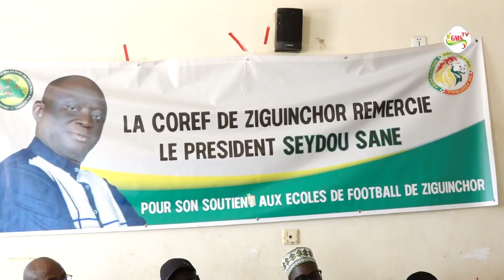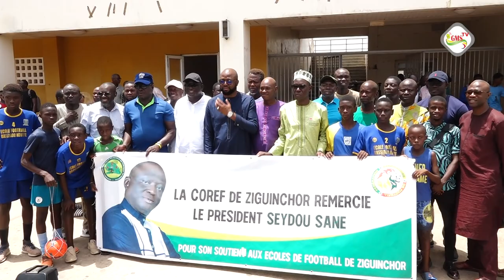ZIGUINCHOR : 69 école de football outillées par Seydou Sane